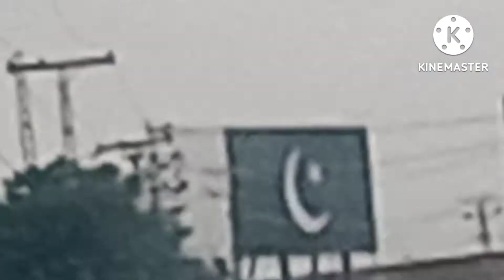Baqir Ali come back in to the Rawalpindi.